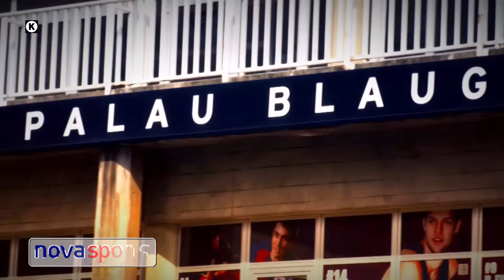Euroleague , η 18η αγωνιστική στα κανάλια NovasportsHD